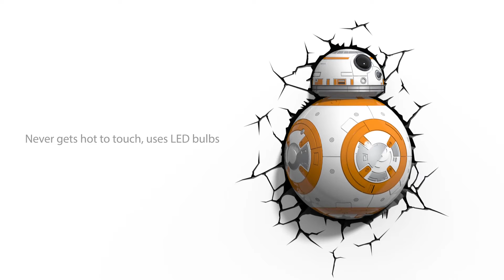Star Wars BB 8™ 3D Deco Light HD